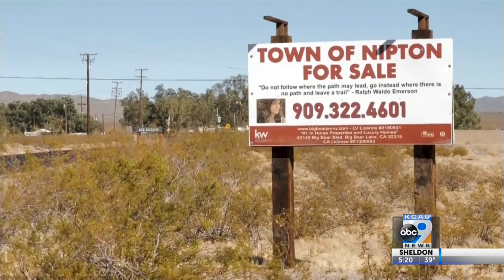Small Town Up for Sale